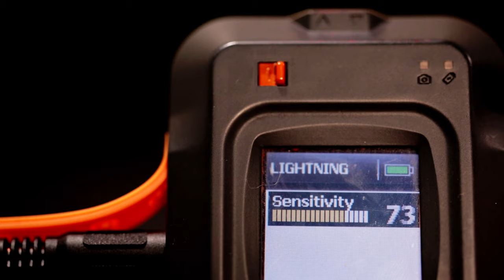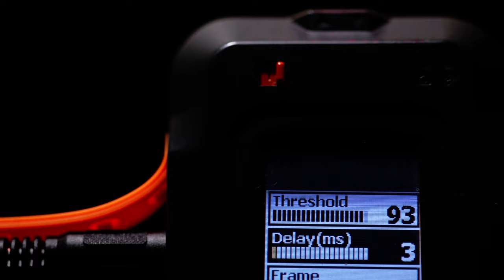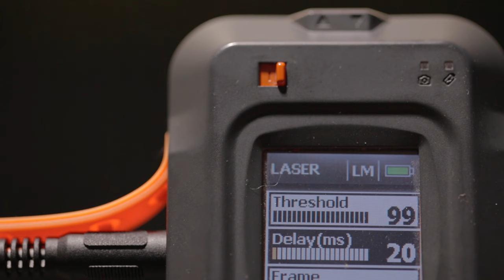Highspeed Challenge S1E7 - Water and Stuff (+Tipp: How to cut paprika extremely efficiently)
Welcome to the new photography series on YouTube.

Have you ever wondered, what happens at the time, a glass breaks?

How does the glass change at the point of impact?

What happens when a drop of water hits the edge of a blade?

What happens to a target when a bullet meets it's surface?
What happens once it makes its way through?
In these situations we almost always blink as a reaction. So we tend to never see it happening.

In this series i take the challange.
The Challenge of framing things that happen so fast, the human condition is not able to see.
I'll try to take a picture of things that happen within 0.015 seconds and beyond.

Not 100 pictures.
That ONE picture.
The one that shows exactly what you've been missing.
It`s all about highspeed photography.

In this Episode i take a look at stuff that falls into a fishtank. I´m aiming for a nice shot of stuff in water and lots of water bubbles around it.

The question as always is, will i frame it?
I don`t know yet, let`s see!

My book "Highspeed-Fotografie für Jedermann" (German language only):